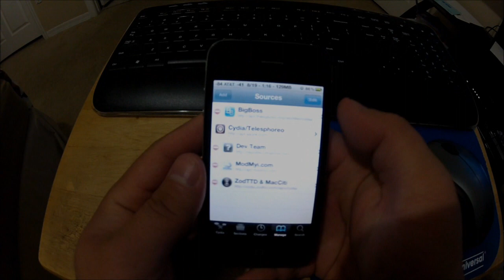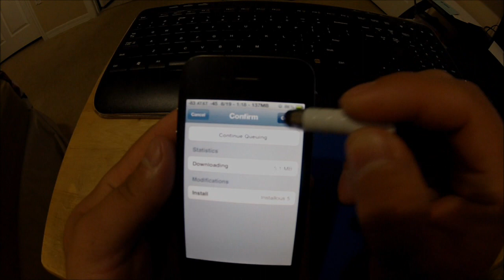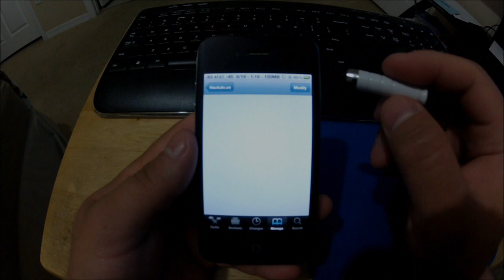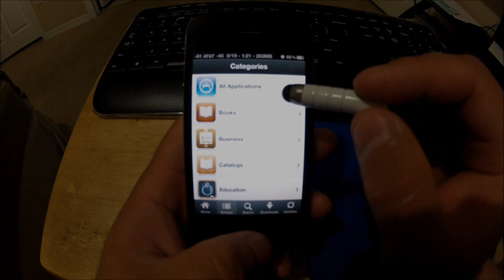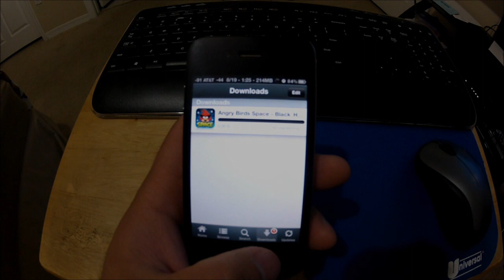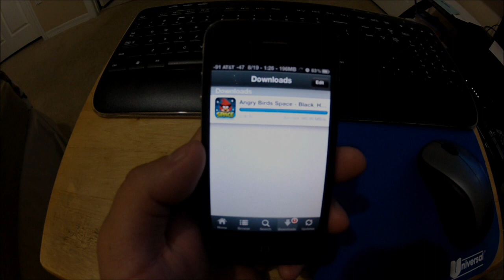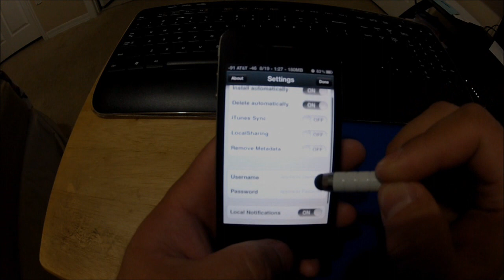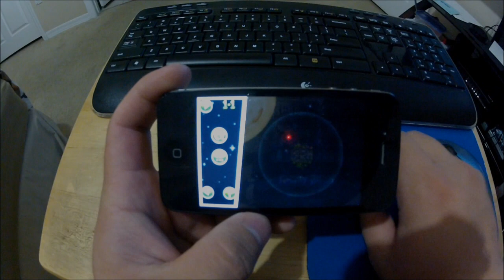Installous xerxen suulgax we (Mongol tailbartai)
Ta bvxen app-uudaa vnegvi tataj awaad sursan bx gej naidaj bna asuux yum bwal xandaj bolno shvv, eswel uur video-nii xvselt bwal xeleeree